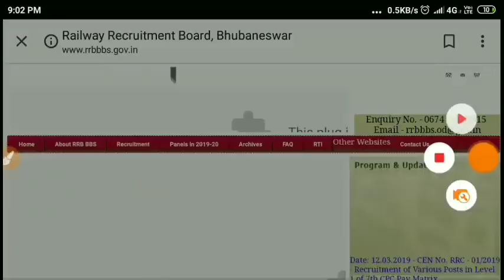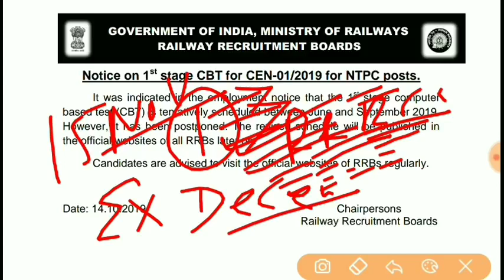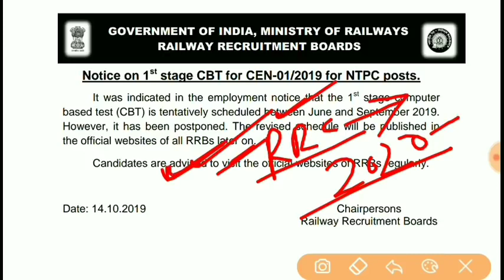Rrb ntpc official notice today